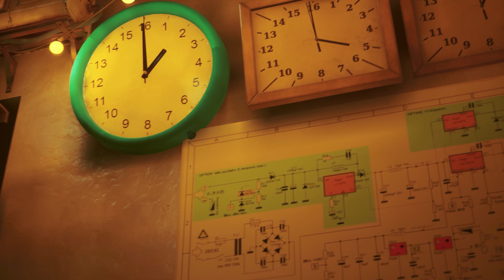STRAY Cat Gameplay 09 - The sulms part.2a - oldko steam 4K